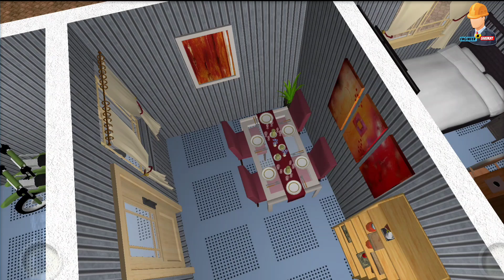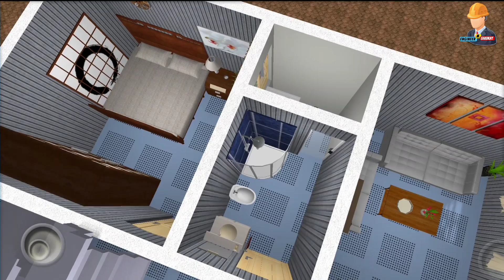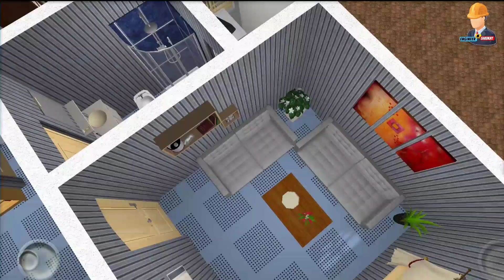30x30 house plan 3bhk || 900 sqft Ghar Ka Naksha || 30 x 30 House Design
30x30 house plan 3bhk || 900 sqft Ghar Ka Naksha || 30 x 30 House Design